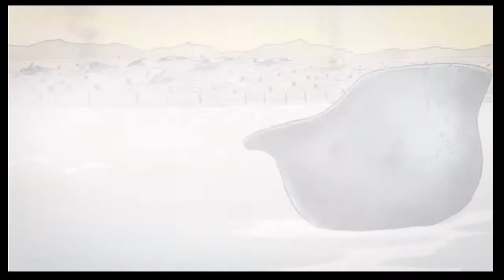World of Tanks Xbox one Operation Sealion part 3 Checkmate